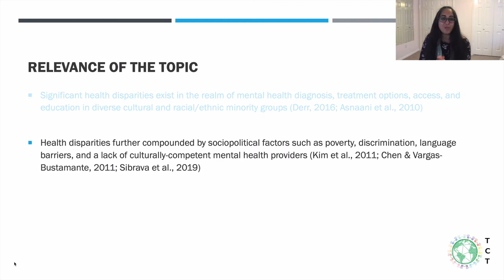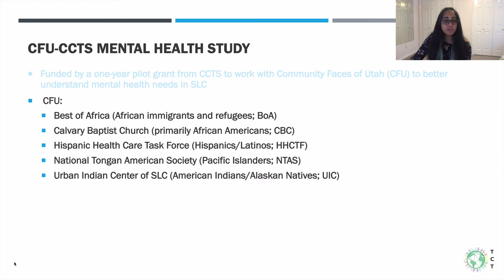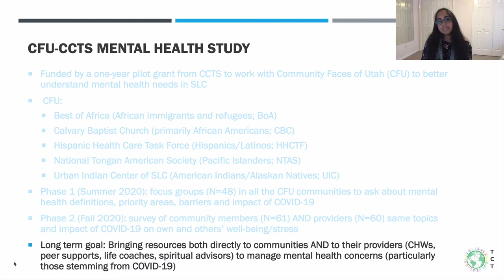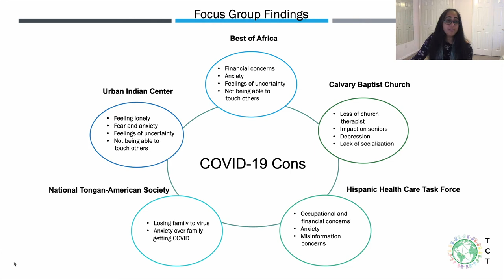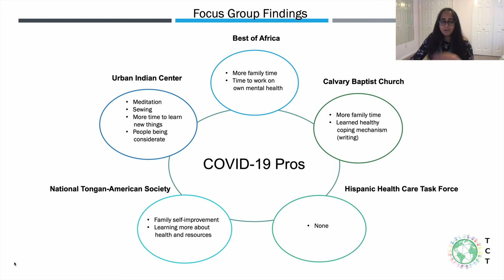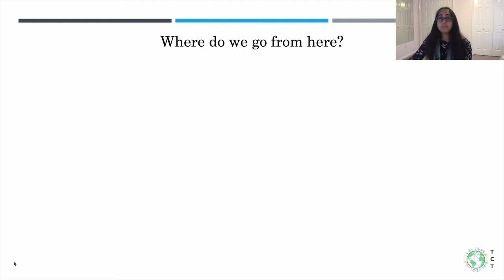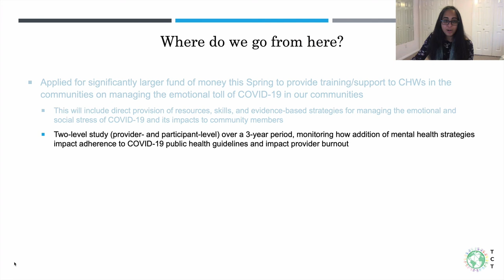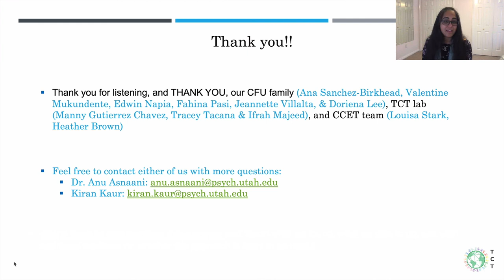The Impact of COVID-19 on the Mental Health of Diverse Communities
Title: The Impact of COVID-19 on the Mental Health of Diverse Communities
Presenter: Anu Asnaani, PhD, University of Utah Department of Psychology
Date: 5/12/21
Brief Description: Discusses the impact of COVID-19 on the emotional wellbeing of Salt Lake City's diverse communities
Keywords/Main Subjects: Mental health, COVID-19, COVID, pandemic, Salt Lake City, diverse communities, health disparities

From Sex, Gender, and Women's Health Across the Lifespan, Virtual Symposium